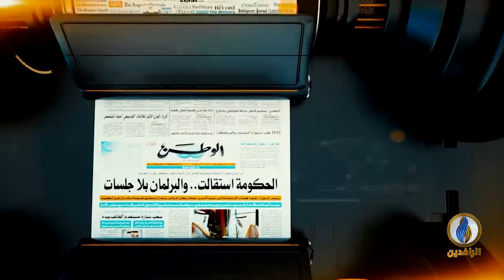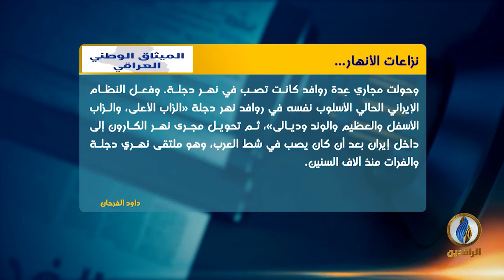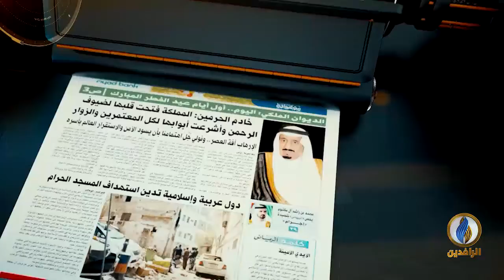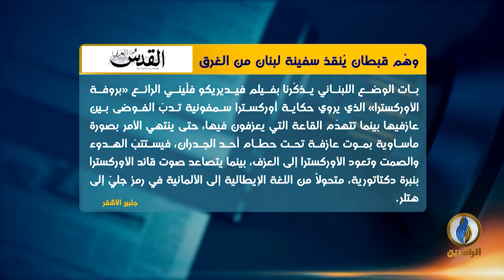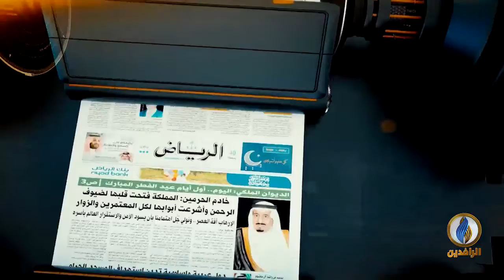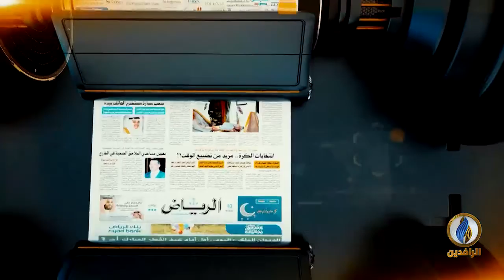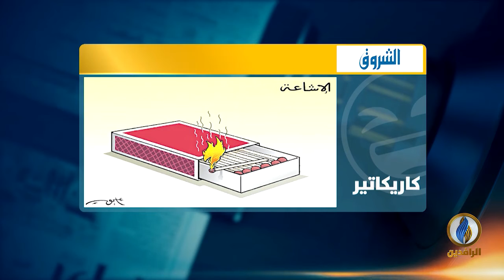صدى_الأقلام​​​ | 24 - 3 - 2021 | قناة_الرافدين​​​